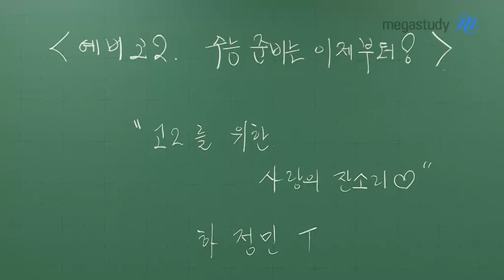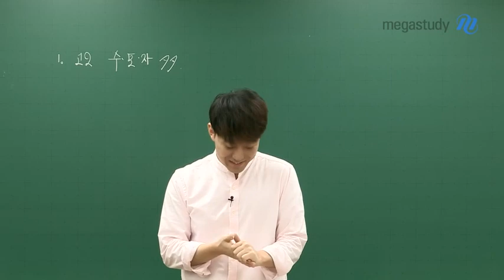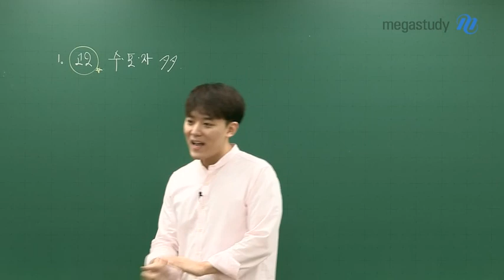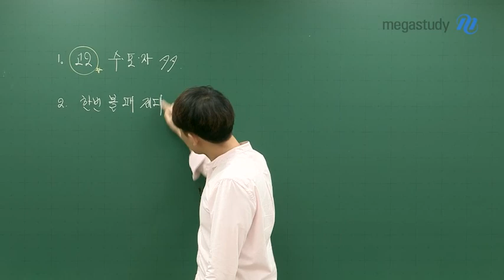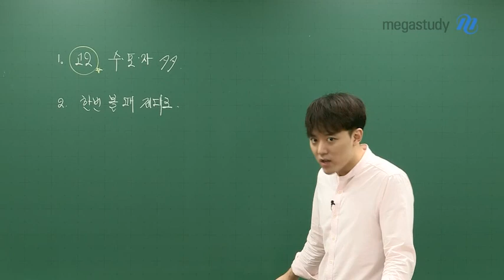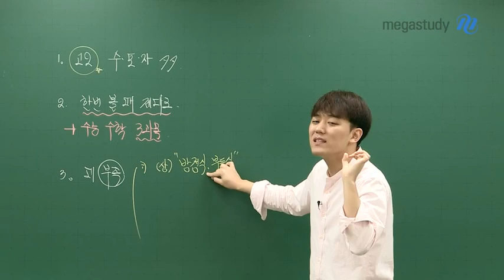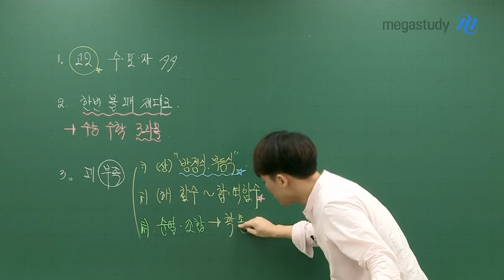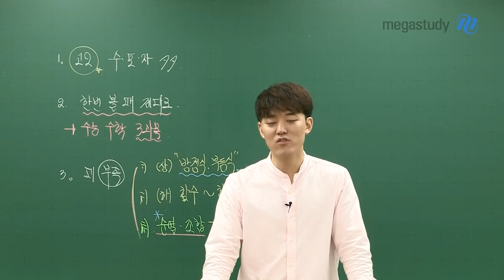[메가스터디] 수학 하정민 쌤 - ★예비고2★ 수능준비는 지금부터! (사랑의 Zan소리♥)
하나부터 열까지 다 널 위한 소리♬
이건 바로 예비고2를 위한 정민티처의 사랑의 (잔)소리!

예비고2 여러분들은 이제부터
실제 수능 준비를 한다는 마음가짐으로
좀 더 긴장감을 가지고 공부해야 합니다!

고2 때는 다양한 과목, 많아진 학습량으로
역대급으로 수포자가 많아진답니다.

고2때 배우는 개념, 한 번 볼때 확실히, 제대로 보자!
지금 제대로 공부해두지 않으면
고3때 훨씬 더 힘들게 공부해야 한답니다 ㅠㅠ

고1때 배운 고등수학도 계속 나온다!
부족한 부분이 있었다면 지금 복습해서 기초체력을 다져둡시다!

실력이 향상된 앞으로의 '나'를 위해,
정민쌤의 조언을 지금 영상으로 확인하세요!